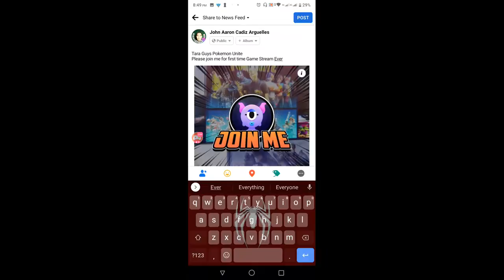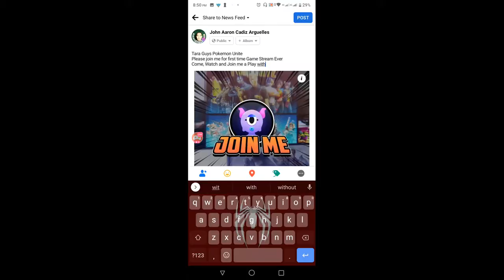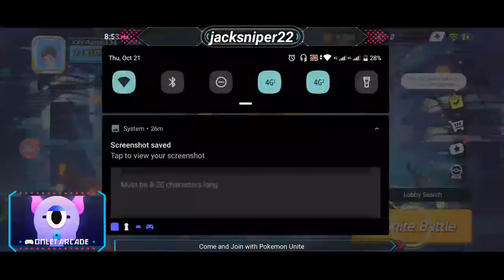Watch me stream Pokémon UNITE on Omlet Arcade!